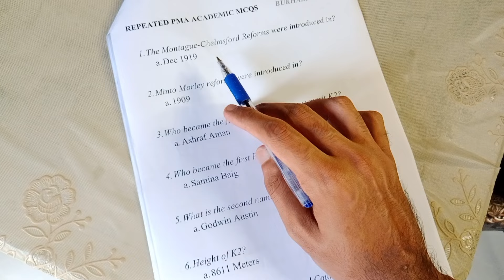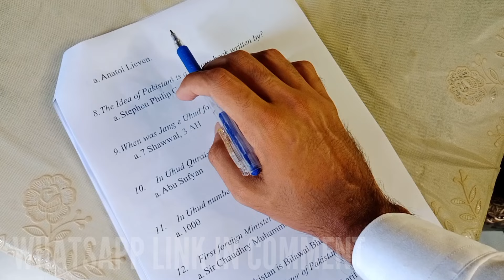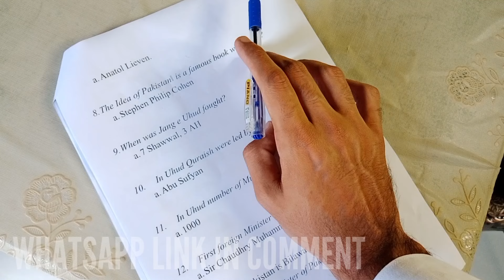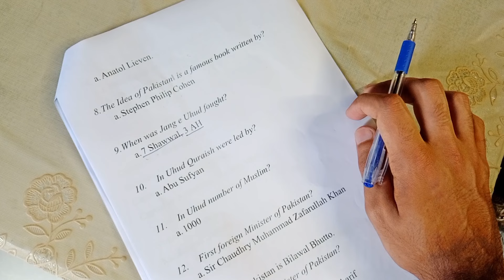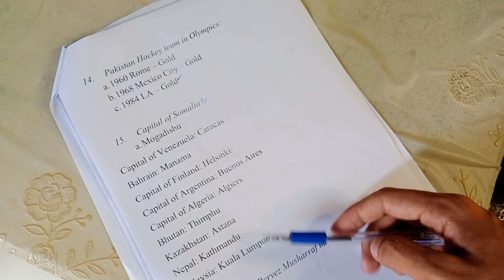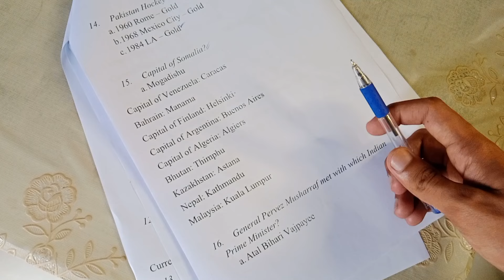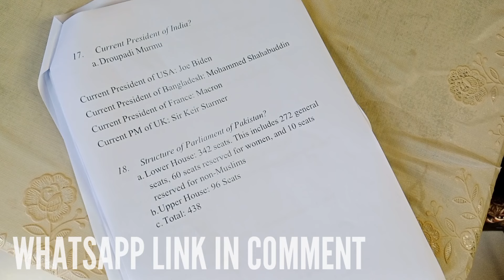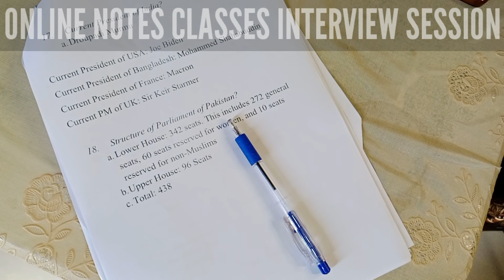PMA L\C 155 2024 REPEATED ACADEMIC MCQs | LATEST L\C 154, 153, 152, 151 MCQs | 100% GUARANTEED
Hi Everyone! Today we are going to talk about PMA L/C 155. Today we are covering PMA L/C 155 2024 LATEST REPEATED ACADEMIC MCQs in our 100% COMPLETE SERIES #3. We have solved all the recent repeated MCQs FROM PMA L\C 154, 153, 152, 151 100% GUARANTEED.

TO BUY OUR NOTES AND ENROLL IN OUR CLASS FOR COMPLETE PMA INITIAL (VERBAL, NON VERBAL AND ACADEMIC) INTERVIEW CONTACT

Instagram For Videos:        / bukhari_speaks
For Today Jobs Update:     / raza.bukhari.9256028